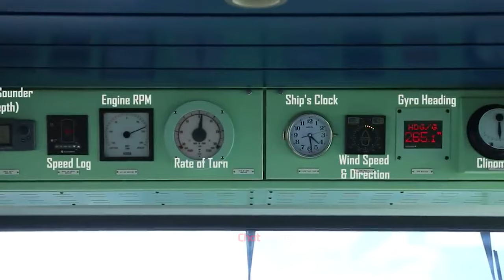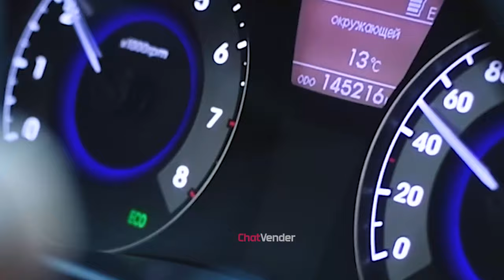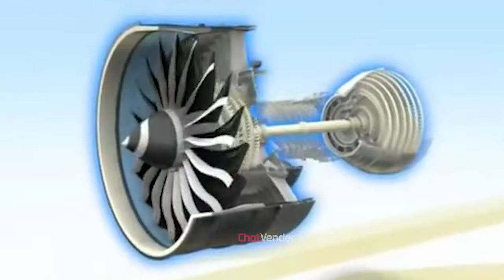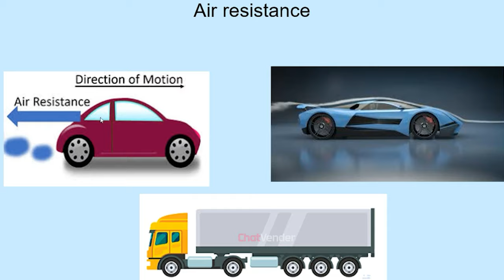Why can’t ships travel as fast as cars or planes?